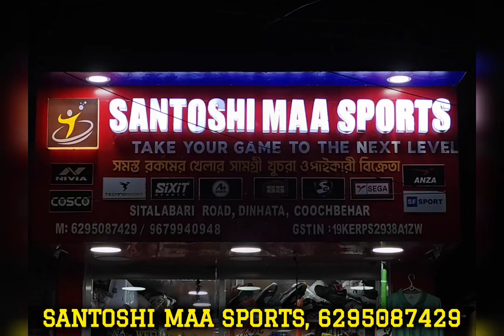ভেটাগুড়িতে নিশীথ প্রামানিকের বাড়িতে গনেশ ষষ্ঠী পূজা, অঞ্জলি